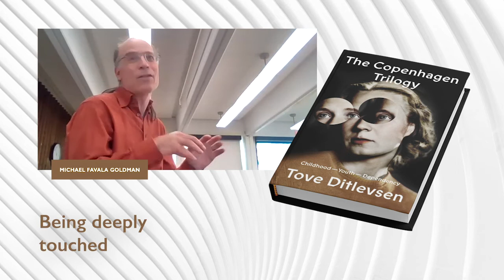Michael Favala Goldman on Tove Ditlevsen's writing #3 -The Copenhagen Trilogy - Being Deeply Touched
Michael Favala Goldman speaks about the impact of Tove Ditlevsen's short stories and how that intersects with his mission as a translator. Recorded at UMASS, the Five College Translation Seminar, October 18, 2021.